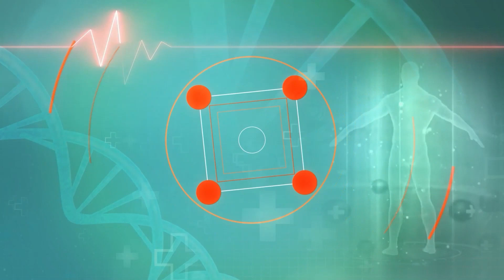Breast Cancer Awareness Month 2023: ये हैं ब्रैस्ट कैंसर के शुरुआती लक्षण, ऐसे करें पहचान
Breast Cancer Awareness Month: हर साल अक्‍टूबर के महीना में ब्रेस्ट कैंसर अवेयरनेस मंथ मनाया जाता है। इसका मकसद है लोगों में ब्रेस्‍ट कैंसर जैसी जानलेवा बीमारी के प्रति जागरूकता फैलाना। हम जीवनशैली को बेहतर और अपनी सतर्कता बढ़ाकर रखें तो कैंसर जैसी असाध्य बीमारियों के जोखिम को न केवल कम कर सकते हैं बल्कि शुरुआती चरण में इसे खत्म भी किया जा सकता है...

Breast Cancer Awareness Month: Breast Cancer Awareness Month is celebrated every year in the month of October. Its purpose is to spread awareness among people about deadly disease like breast cancer. If we improve our lifestyle and increase our vigilance, we can not only reduce the risk of incurable diseases like cancer but can also eliminate it in the initial stage.

ऐसी ही और वीडियो के लिए नीचे दिए गए लिंक पर क्लिक करें-